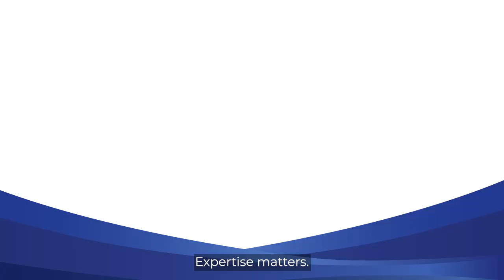Making A Difference Scholarship Renewal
🎓 Join us at our latest "Making A Difference" Luncheon, celebrating the scholarship renewal of two outstanding students! 🌟 Hear the inspiring journeys of Madison Mckenzie from Texas Wesleyan University and Bianca Higgins from Jarvis Christian University. Their stories will light up your day!